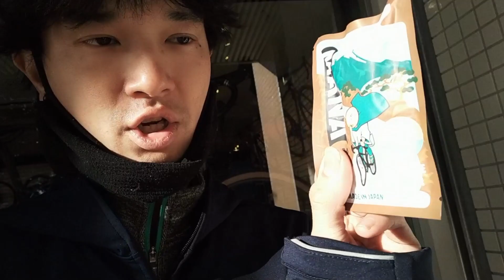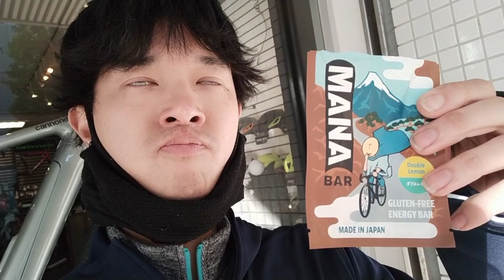Cannondaleの最新モデルに試乗！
キャノンデール横浜ベイサイド再び！
というわけで今回は以下の3台に乗ってきました。

試乗車
cannondale Topstone carbon lefty 3
cannondale SuperSix EVO Hi-MOD Disc Ultegra
cannondale Quick Neo E-bike

注目はなんと言っても新型のスーパーシックスEVO（Hi-MOD）！
システムシックスと同じくこちらもキャノンデールの大変身を象徴するモデルで、かなりエアロ形状に進化しています。カムテール形状に内装されたアウターなど、進化の方向性はかなり今風。シートチューブの3角も小さく、空力性能はもしかしてエモンダ以上！？
形はドラマチックに変わりましたが、持ってみるとドン引きするくらい軽いのは前と全然変わっていません。
今まで試乗したトレックのエモンダ、スペシャライズドのターマックと比べてどうなのか、確かめてきました！

ちなみに編集後に発覚したんですが、このチームカラーのスーパーシックスEVO、Hi-MODじゃん！！！！！！！！Σ(ﾟ∀ﾟ)
動画内ではただの色違いと言っていますがスイマセン嘘です。
なので僕がレビューしたのはHi-MODです（匠氏が乗ったのは普通のEVO）